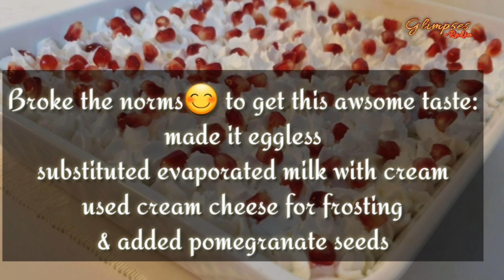Tres Leches Cake/Eggless with cream cheese frosting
Tres leches cake – want to try this awesome cake? A Spanish origin translated as ‘three milk cake’ – a delicious cake soaked in three kinds of milk moist from top to bottom. Used cream cheese and sprinkled with pomegranate seeds – a unique taste in all its elegance.
Ingredients:
For Cake:
Butter - 100g
Vanilla Essence - 1/2 to 1 tsp

Dry Ingredients:
(Bake for 20-25min in a preheated oven set at 170°C)

For Milk Mixture:
Full Fat Milk - 1 1/2 to 2 Cup

For Frosting:
Cream Cheese - 1/2 cup (optional)
Powdered Sugar - 2 tbs   (optional)
Whipping Cream - 1 1/2 to 2 Cup

Pomegranate Seeds